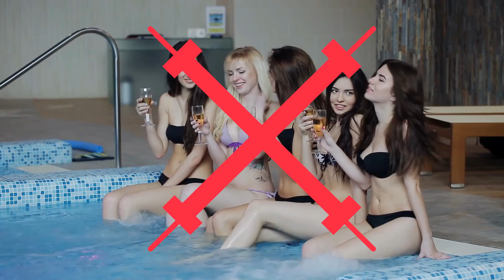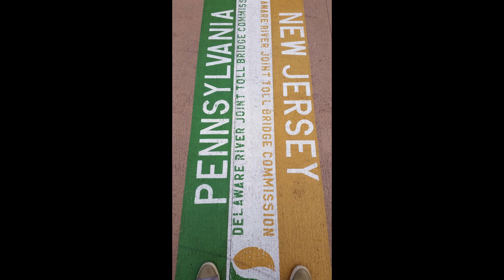7 UnBelievable Laws That Could Get You Arrested !!!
Ever wonder what Bizarre Laws some countries have?  Maybe peeing in the sea is a habit?  Better not do that in Portugal!

We bring you 7 Crazy Laws that exist in these 7 different countries.

#1 - Portugal - Do Not Pee in the Ocean
#2 - Scotland - "Driving" (ok herding!) a Cow When Intoxicated
#3 - Caribbean - No Camouflage wear
#4 - Japan - The Metabo Law
#5 - Singapore - Chewing Gum is Banned
#6 - US (New Jersey) - Wearing Bullet Proof Vest is a Crime when Committing a Crime
#7 - Spain (Barcelona) - Bikini is Banned in the City Centre

We have come to the end of another episode.  Click a like if you like this video!